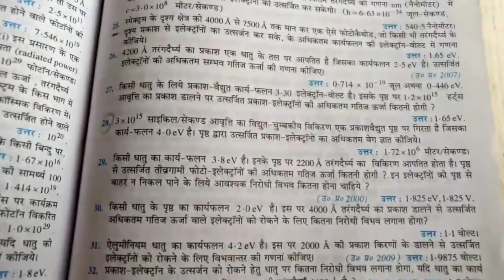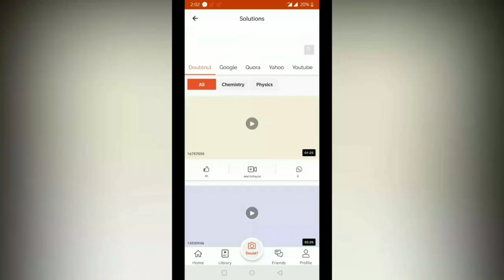Practical Exam Class 12 Viva Tips And Tricks To Score Good Marks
Maths,Science
solution :D
New launch
BIOLOGY for class 11th,12th & NEET Students
Cras

More Features
1) Saari important books milengi solved video solutions ke saath
bhi books)
2)
CBSE Class
12 previous year board papers solved with video solutions also available, Subjects

3) Tips,Tricks & Concept Videos Topic
4) Crash Course, Mock Tests, Quiz
5) India's biggest student's co
mmunity
 & much more

Doub
t
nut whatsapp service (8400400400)